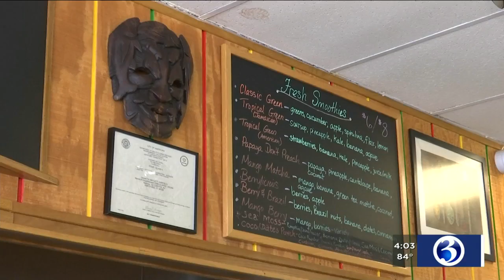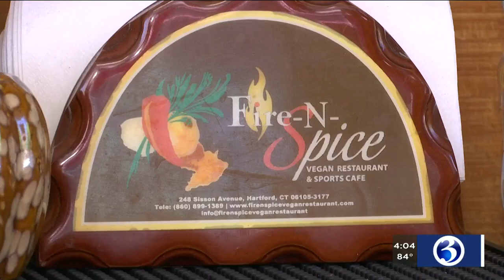VIDEO: Growing call to support Black owned businesses in CT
As rallies continue across the state, there are growing calls to support more Black-owned businesses.